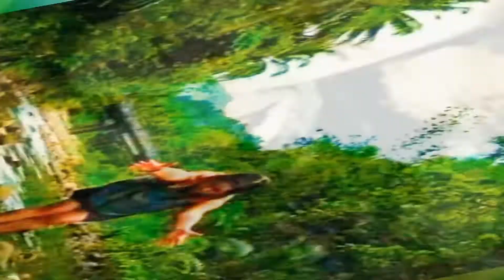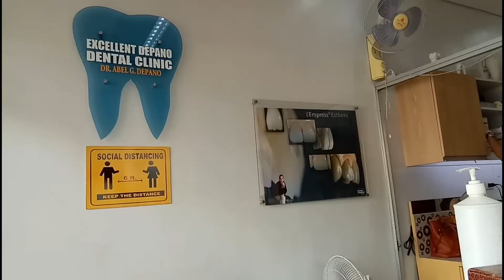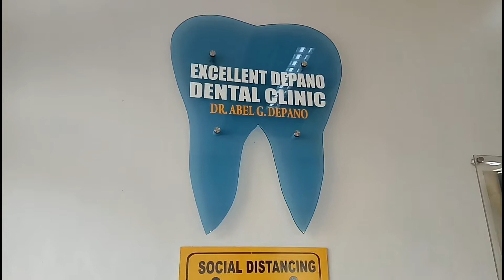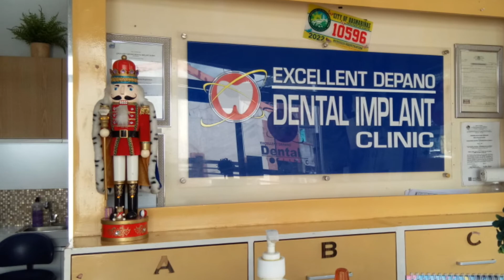Dental appointment and Picking up my new eyeglasses!(cleaning and filling)